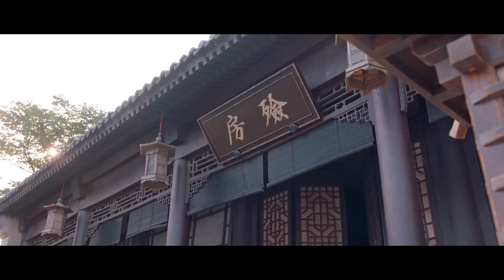MULTISUB【披荆斩棘的大小姐 LADY REVENGER RETURNS FROM THE FIRE】08：徐璐 换脸归来 携手#魏哲鸣 复仇反击| 剧盒独播剧场